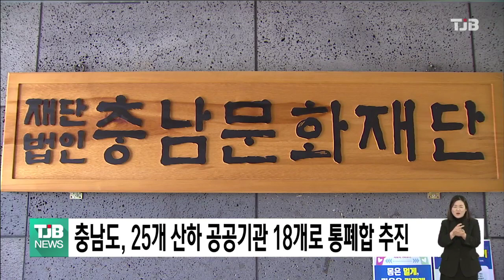충남도, 25개 산하 공공기관 18개로 통폐합 추진｜ TJB 대전·세종·충남뉴스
충남도 산하 공공기관 25곳이
18곳으로 통폐합됩니다.

충남도가 발표한
공공기관 경영 효율화 추진 계획을 보면
경제진흥원과 일자리진흥원을 합해
충남일자리경제진흥원으로 만들고
문화재단과 관광재단·백제문화재단은
문화관광재단으로,
충남연구원과 과학기술진흥원은
충남연구원으로 각각 통합합니다.

또 평생교육진흥원과 인재육성재단을
평생교육인재육성진흥원으로 묶고, 사회서비스원과 청소년진흥원, 여성가족연구원을
여성가족청소년사회서비스원으로 합치기로 했습니다.

통폐합되는 직원들의 처우를 위한
표준안을 마련하되 대우가 지금보다 낮아지지는 않도록 할 방침이며 복리후생제도는
지방공무원 수준에 비해 과도하지 않도록 합리적으로 조정할 계획입니다.

충남도는 유사. 중복 기능을 조정해
수준 높은 공공서비스를 제공하기 위해 공공기관 통폐합을 추진했다고 밝혔습니다.